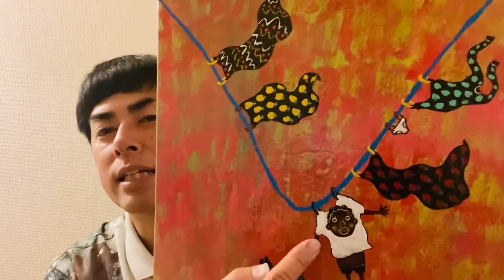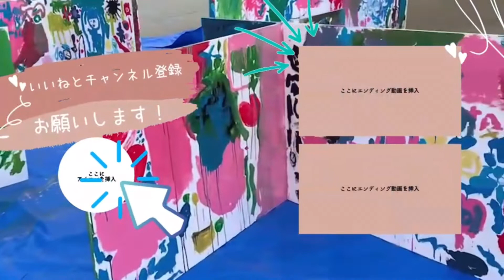ペンキ画「くだらないの中にある幸せ」毎日誰かに急かされているかのように忙しい。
ショーゲンxベストセラー作家ひすいこたろう待望の書籍発売！

「今日、誰のために生きる？
　　アフリカの小さな村が教えてくれた
　　幸せがずっと続く30の話」

アフリカの村が教えてくれた、衝撃の
日本人の役割とは？

SHOGENの活動をいち早くお届け！
いますぐ友達追加お願いします！
‹LINE公式アカウントができました›

🏳️‍🌈 SHOGEN絵画展&イベント日程【2023.10月11月】をまとめました！

●韓国→10/16(月)・10/17(火)
イベントページはありません。

☆台湾@ART TAIPEI 2023（台北国際芸術博覧会）→10/20(金)・10/21(土)

●東京都世田谷区@鳥山区民会館
【ひすいこたろう✖️SHOGEN 出版記念講演会】→10/22(日)

●東京都千代田区@九段日本文化研究所日本語学院8F→10/23(月)

●東京都青梅市@青梅織物工業協同組合【NaOフェス】→10/28(土)

●青森@アピオあおもり&三内丸山遺跡（なるにいちゃんとコラボ）→11/5(日)

●千葉房総半島@UMIKAZEキャンプ場→11/6(月)・11/7(火)
伊藤研人✖️秦明日香✖️くるみん✖️SHOGEN  リトリート

●山梨北杜市→11/16(木)
※詳細が決まり次第アップします。

●伊勢神宮ツアーでトークショー→11/18(土)

●兵庫県神戸市→11/20(日)

●岐阜県瑞穂市@ 瑞穂市本田コミュニティセンター→11/25(土)

●愛知県→11/27(月)15:00頃から

●神奈川県湯河原@ご縁の杜【SHOGEN✖️サトケン】→11/28(火)

●大阪堺市@トラとウサギの茶飯事【SHOGEN✖️サトケン】→11/29(水)
※満員御礼

●鳥取@湯梨浜ハワイアロハホール【SHOGEN✖️サトケン】→11/30(木)

※詳細はそれぞれにアップしていきます。
まだ日程が確定していないもの、学校関係やシークレットイベント、オンラインイベント、aiko会は書き込んでいません。

皆さまのご来場を心からお待ちしております^ ^
全てのご縁と出会いに感謝です！